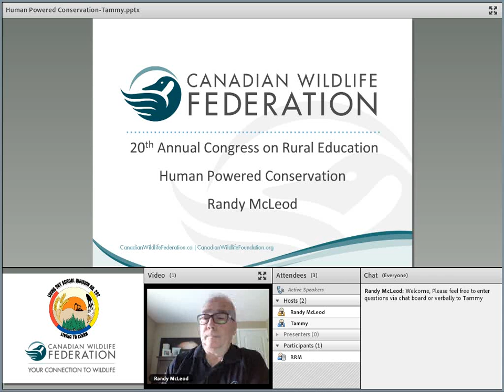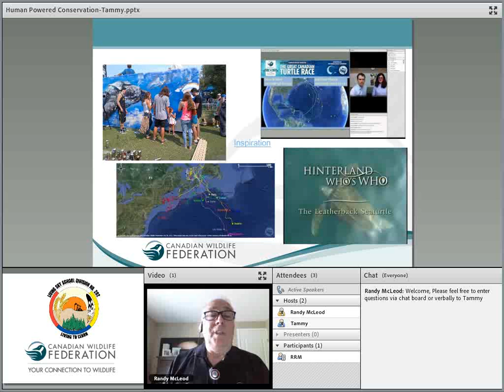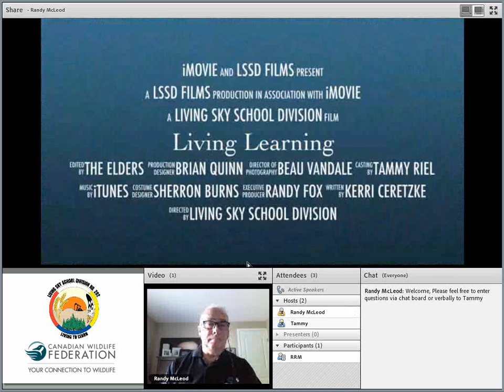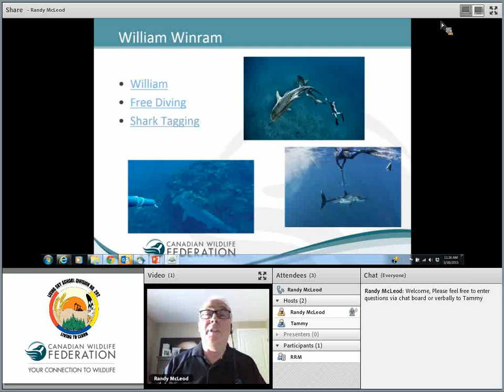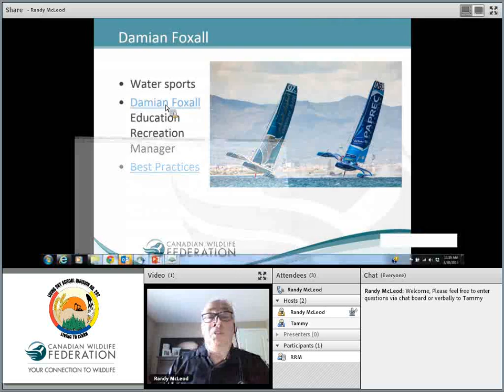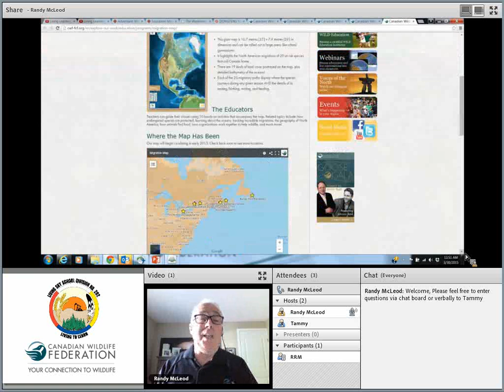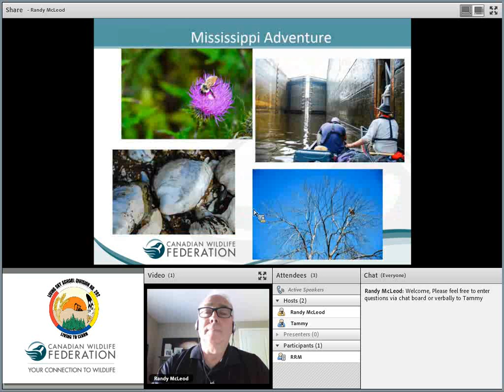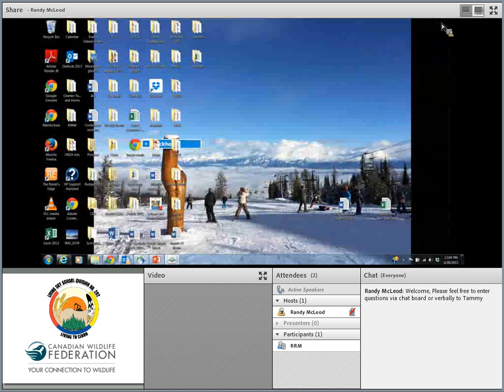CWF Online Presentation 1 0